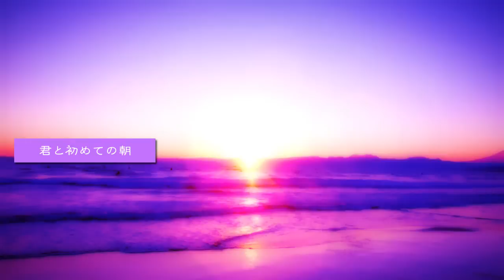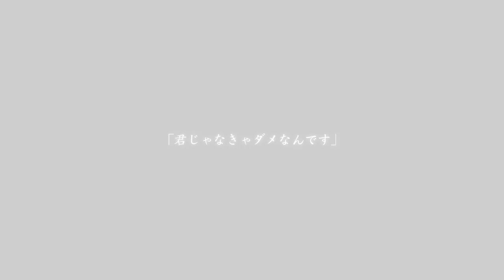東京ウインターセッション ❄️ 歌ってみた ~Original Edition~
大切な人に…伝われ本当の気持ち。

❄️Vocal❄️
らぐぱんだ

❄️Mix❄️
うらる

❄️Enc❄️
らふどん

❄️Illust❄️
のの様

⛄アレンジが多く含まれておりますのでご了承ください⛄